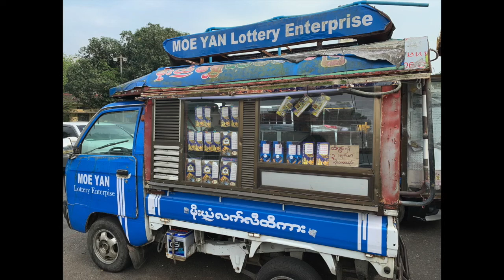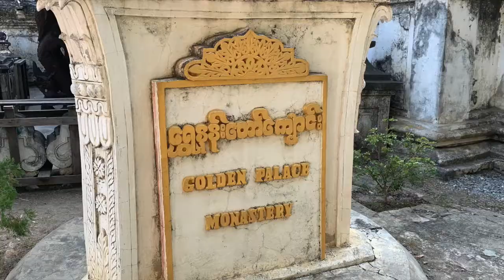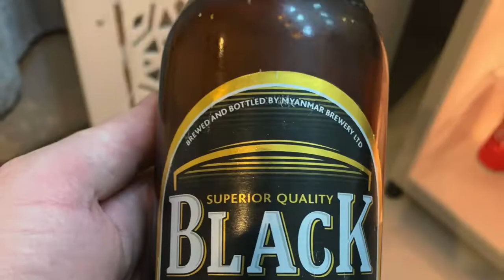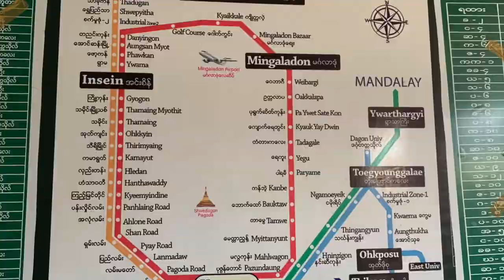Sean and Rosie go to Myanmar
Myanmar travel video 2019 and 2020.  Yangon, Bagan, Inle Lake, Shan State, Mandalay.  Burma!  Travel.